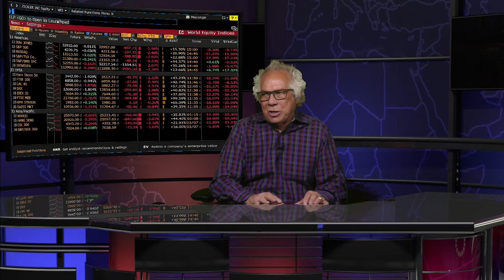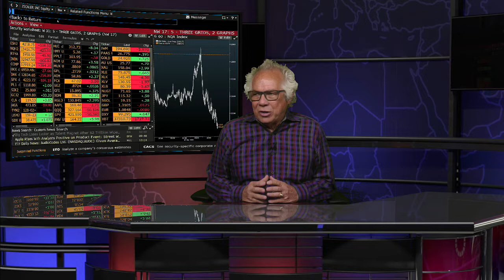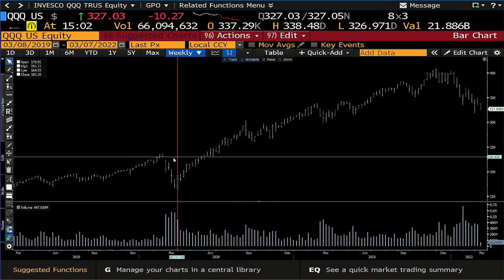March 7th, 3PM ET Market Update on TFNN - 2022